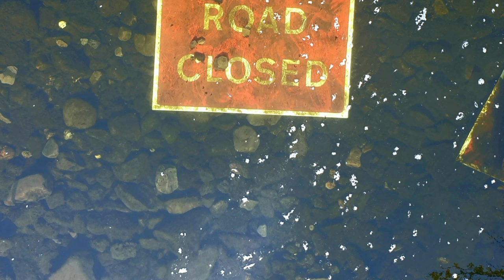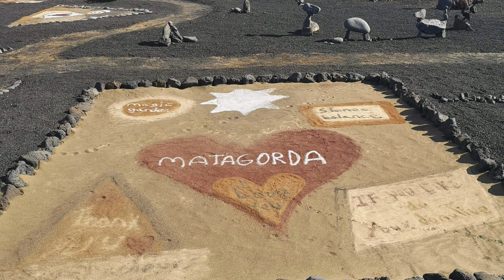Shanes photo's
nature